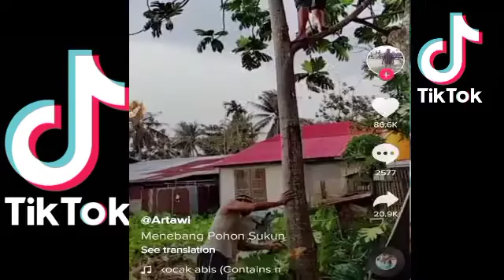TIKTOK COMPILATION FUNNY VIDEOS 2021